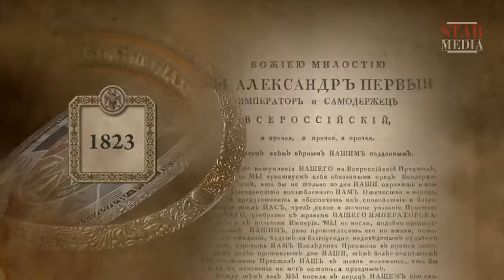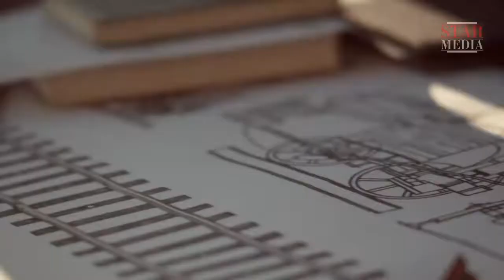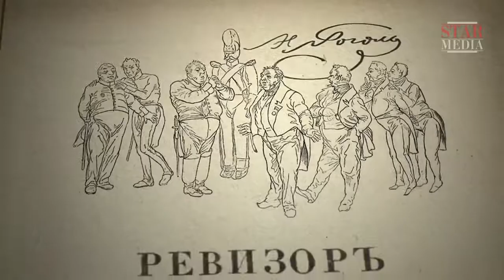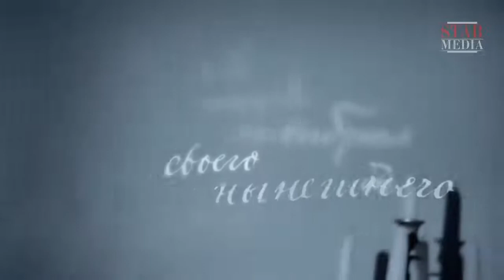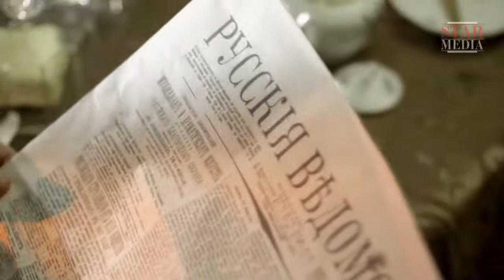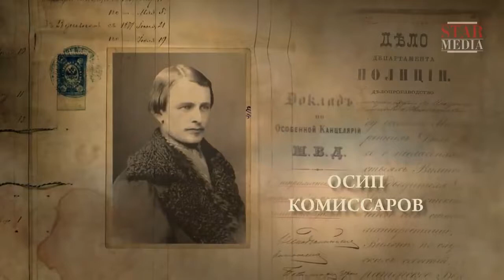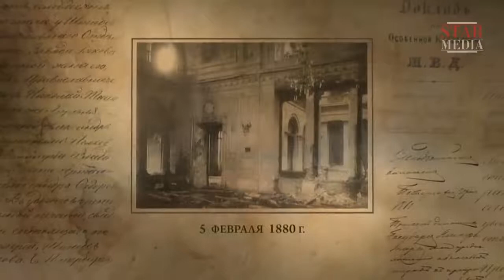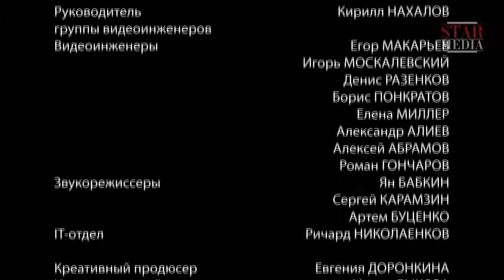HISTORY OF THE LAST IMPERIAL DYNASTY! The Romanovs. Episode 7. Docudrama. English dubbing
In 1613 The Zemsky Sobor (the National Assembly) adopted a decision to invite Michael Fyodorovich Romanov to become tsar of Russia. This decision was announced in Red Square in front of numerous crowds of people: “Michael Fyodorovich shall be tsar and lord of Muscovy and all the Russian state.” In order to prevent disturbances, Michael Romanov had to take a terrible sin upon his soul – to execute a 3 year-old boy…

Type: TV series
Genre: docudrama
Duration: 8x52 minutes
Directed by: Maksim Bespalyi
Written by: Marina Bandilenko, Marina Ulybysheva
Director of photography: Ivan Barkhvart